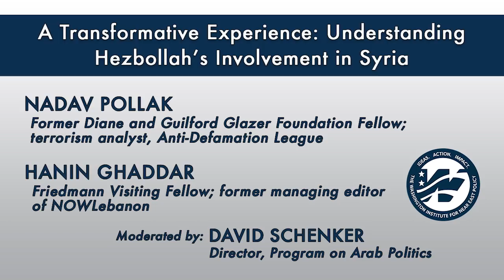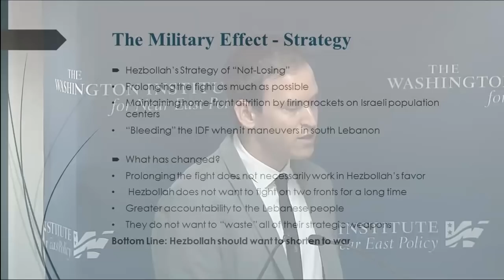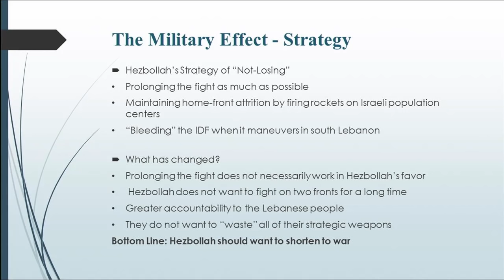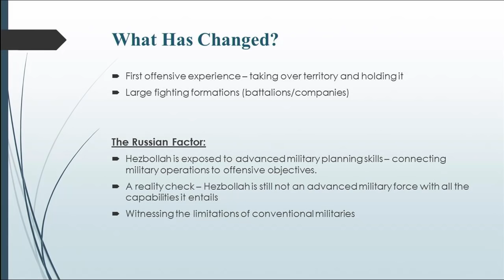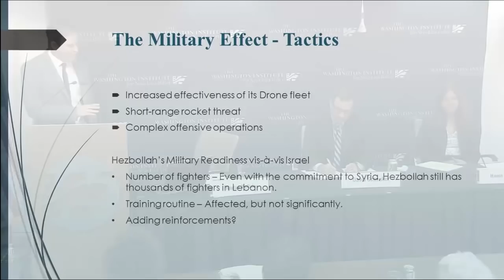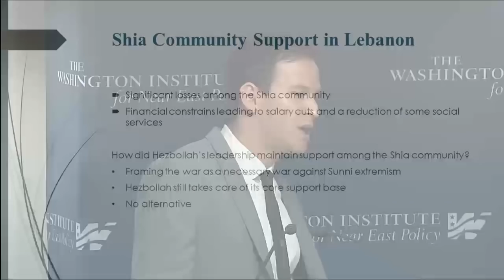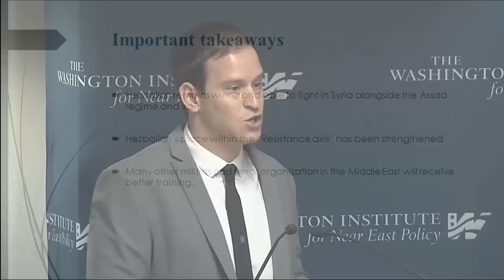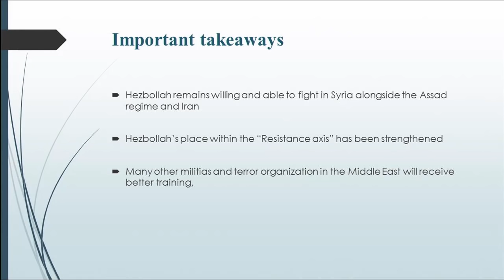Understanding Hezbollah's Involvement in Syria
Ten years after Hezbollah's 34-day war with Israel, the Iranian-backed Shiite militia is embroiled in yet another costly military campaign. On August 11th, 2016 the Institute hosted a forum to discuss the group's evolution since its deployment to Syria. The event featured Nadav Pollak and Hanin Ghaddar, moderated by David Schenker.

Nadav Pollak is a former Diane and Guilford Glazer Foundation Fellow at the Institute and author of the newly released Institute publication "The Transformation of Hezbollah by Its Involvement in Syria."

He recently joined the Anti-Defamation League as a terrorism analyst.

Hanin Ghaddar is the Institute's Friedmann Visiting Fellow, specializing in Shiite politics. She was previously the managing editor of NOWLebanon, Lebanon's leading online news site.

David Schenker is the Institute's Aufzien Fellow and director of its Program on Arab Politics.